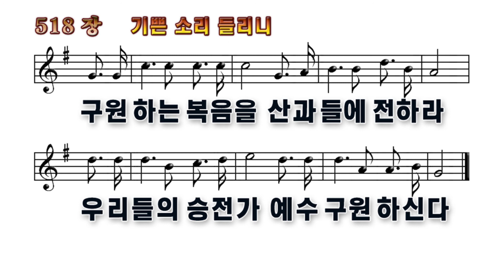새찬송가 518장 기쁜 소리 들리니